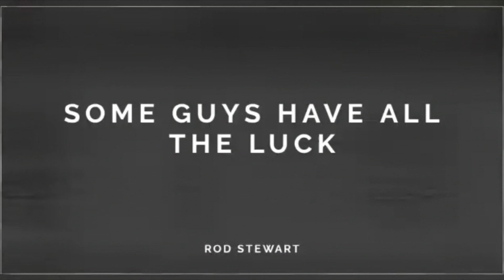Rod Stewart - Some Guys Have All The Luck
Vinyl Session
Vinyl, 12", 45 RPM
Released : 1984
Country   : UK
Genre      : Pop, Rock
Style        : Soft Rock, Pop Rock